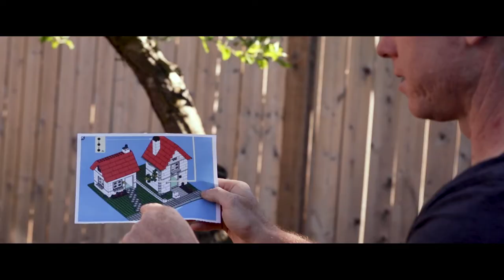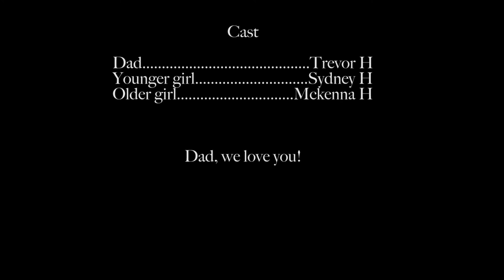"Thanks, Dad."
A Father's Day tribute for all the dads and role models who support us and help us grow into confident individuals ourselves.